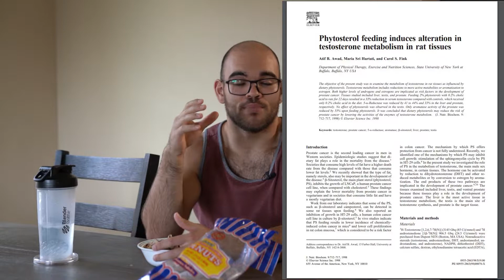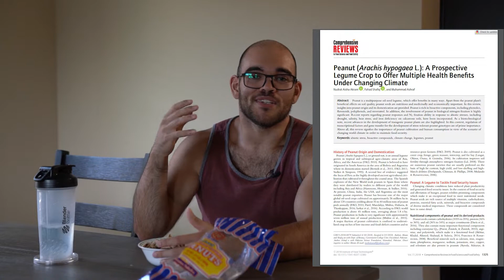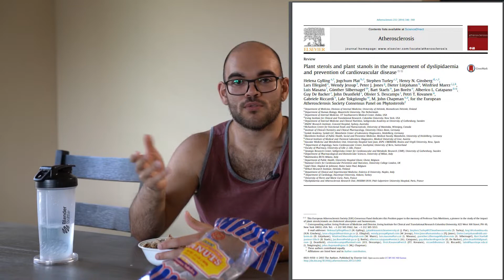Do Peanuts Lower Your Testosterone?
Why do people say peanuts lower testosterone? Is it true? Learn all about it in this video featuring Nutrition Ranger's debut on the channel.